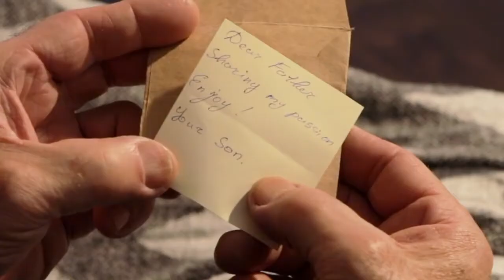Почтовый дилижанс от Ugears